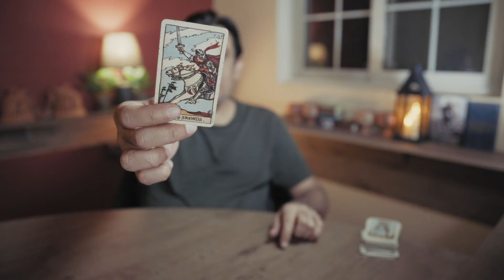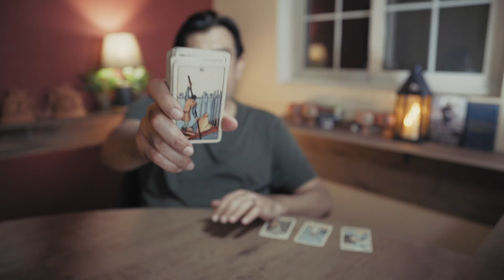Taurus - Their feelings for you RIGHT NOW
USA
UK
EUROPE
CANADA